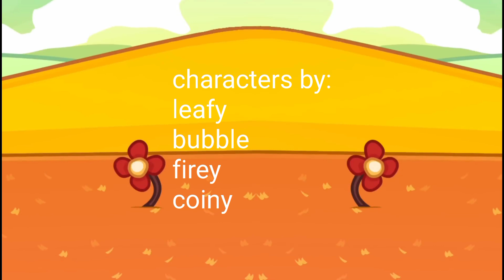the fixies bfdi: leafy's rocket - intro scene | full short film